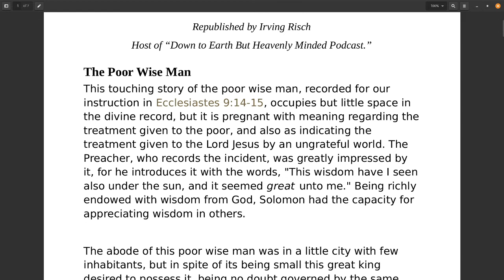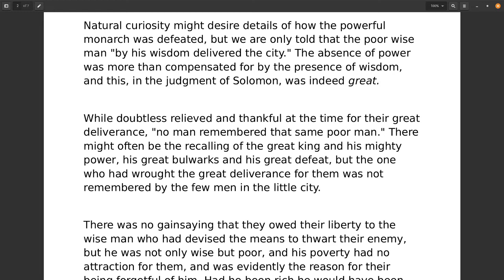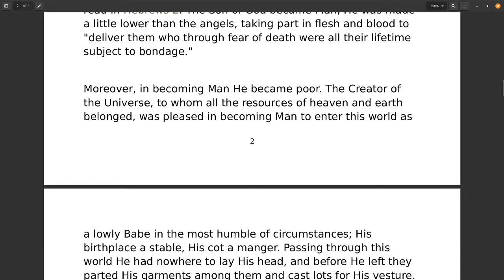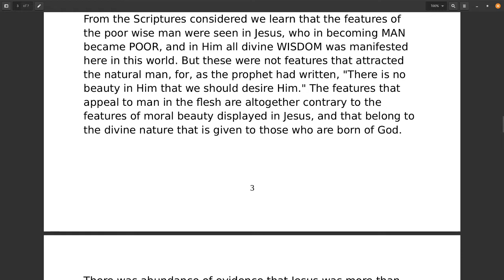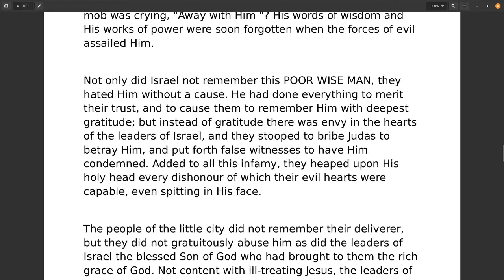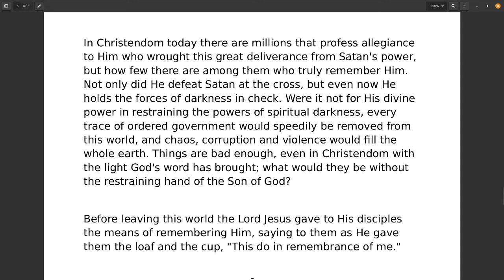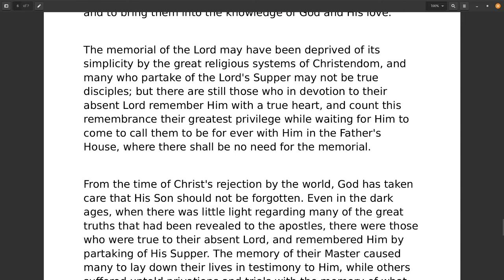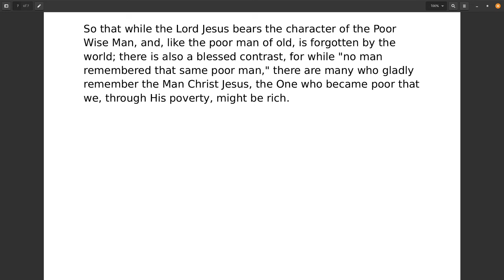Sound Words, The Poor Wise Man